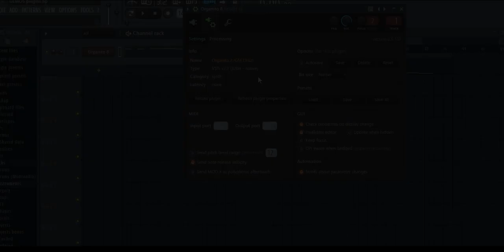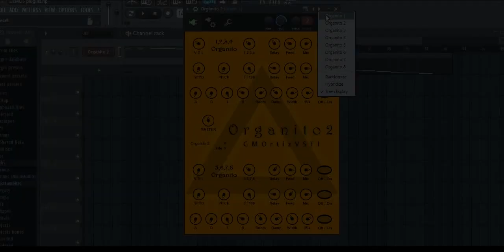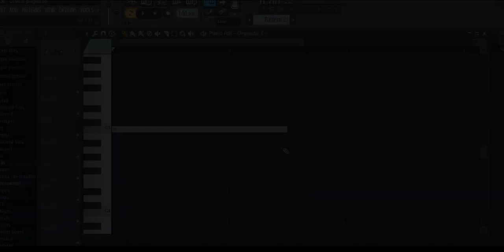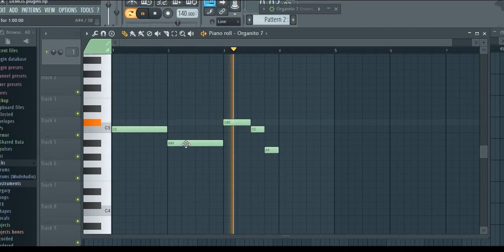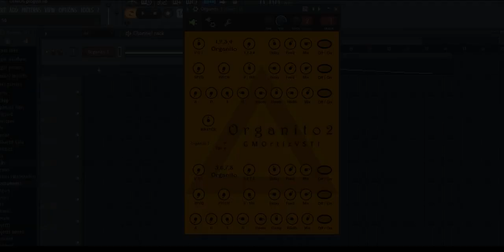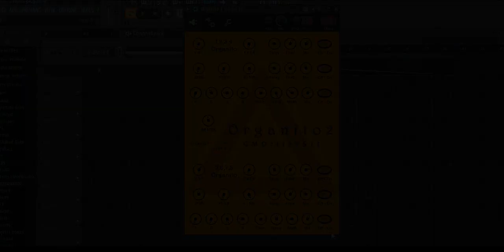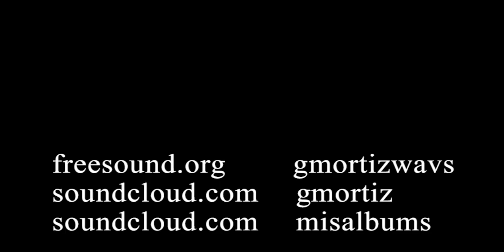Organito 2 - VST Plugin Gratis - Free VST Plugin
8 muestras de órganos sintetizados para tus producciones filmicas, música y efectos sonoros para tus videojuegos, diseño de sonido, efectos de sonido y producciones musicales.

8 samples of synthesized organs for your film productions, music and sound effects for your video games, sound design, sound effects and musical productions.